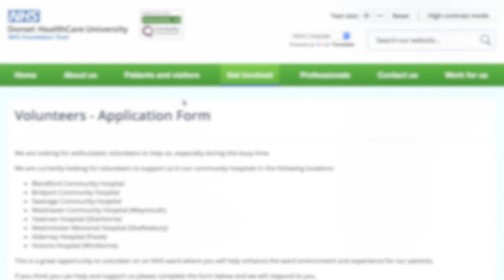Why volunteer? Volunteers week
Eileen volunteers on Tarrant ward at Blandford Community Hospital. Staff say she is a "ray of sunshine", she lights up the ward with her smile and never ending enthusiasm for volunteering and loves making a difference to the patients experience when they stay.

She is always ready to help and support staff, patients and carers and bring some joy.

If you’re inspired by Eileen and want to make a difference, fill out an application form